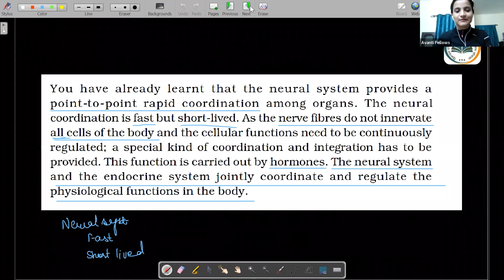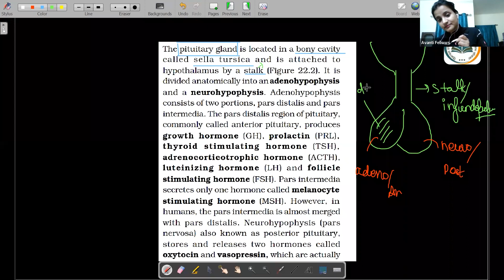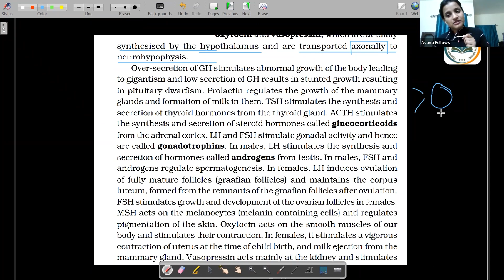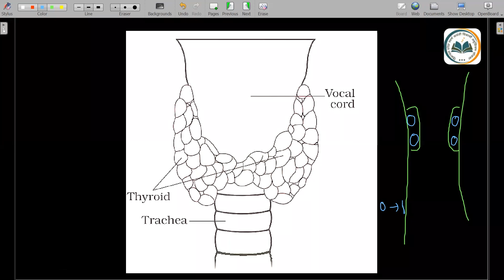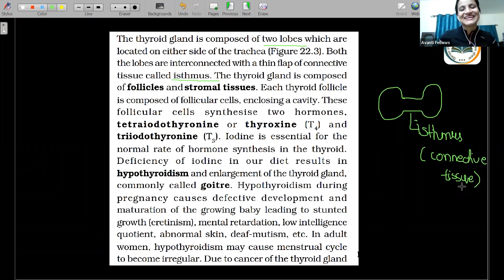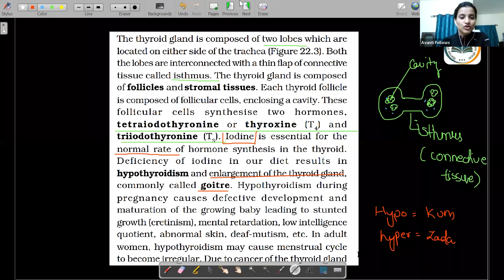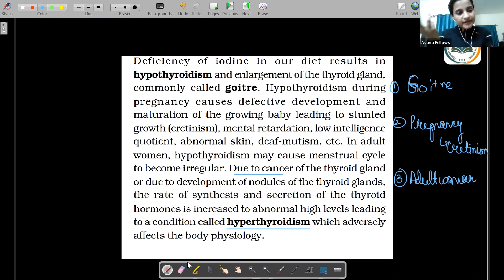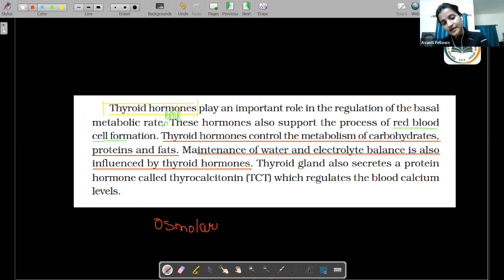Parathyroid Gland and Pancreas + NCERT Reading upto Thyroid Gland | 12th NEET Biology | 9th Feb 2023